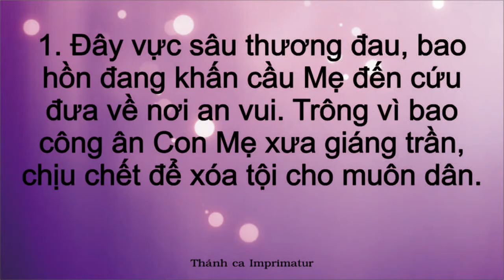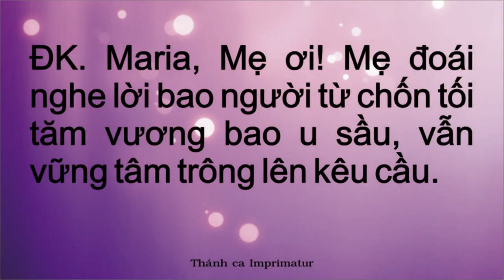Từ chốn tối tăm - Linh mục , Kim Long. Kết lễ.